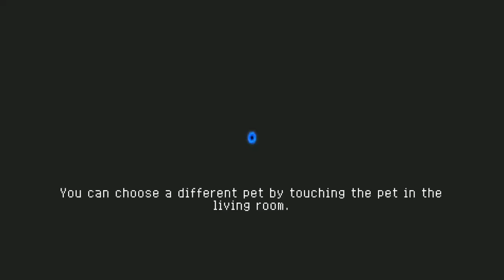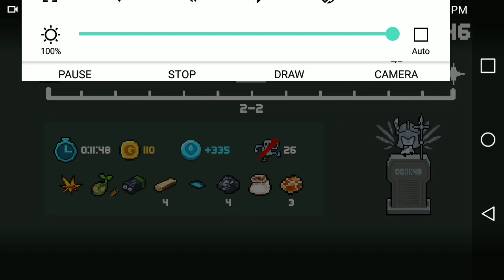get to movin there is bosses to rush soul knight with backhills